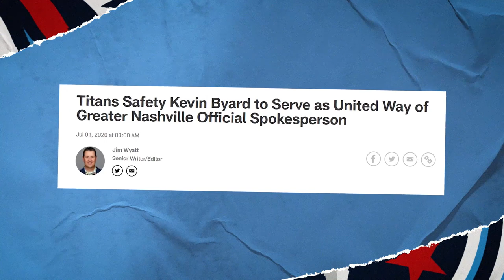Kevin Byard's Community Impact | Nissan Insider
Mike Keith goes 1-on-1 with Titans All-Pro safety Kevin Byard in this week's 'Nissan Insider.'